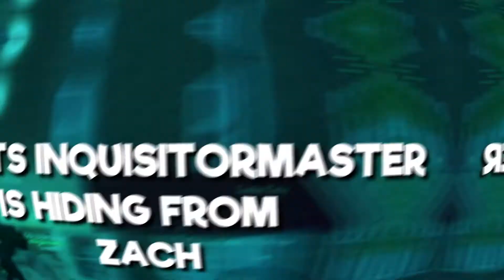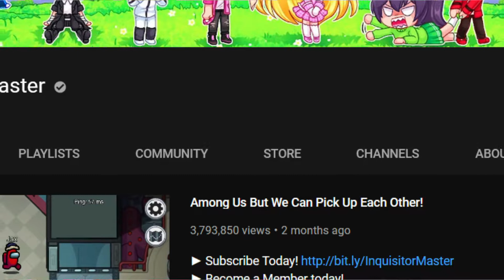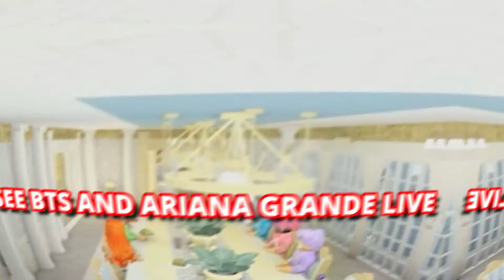Inquisitormaster is hidding this SECRET for ZacharyZaxor!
Inquisitormaster is hidding this SECRET for ZacharyZaxor!  Do you want to know what she's hiding from Zach?  Make sure to watch until the end to find out.

Here on Roblox Rank we love watching content related to big Roblox YouTubers! You can expect to find a lot of Roblox games related content and the biggest news for your favorite Roblox YouTubers!

If you can't get enough of this Roblox content, then check out these videos from similar creators: